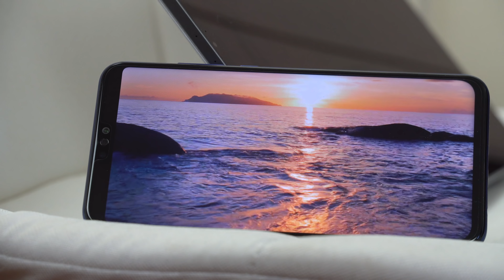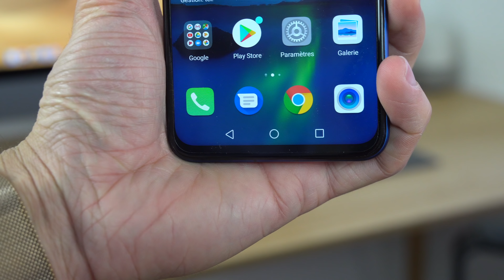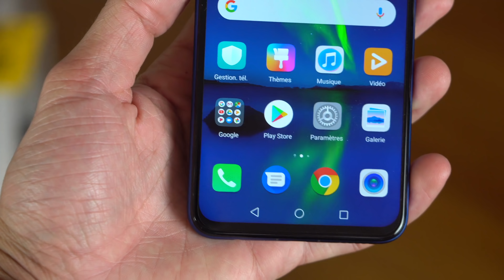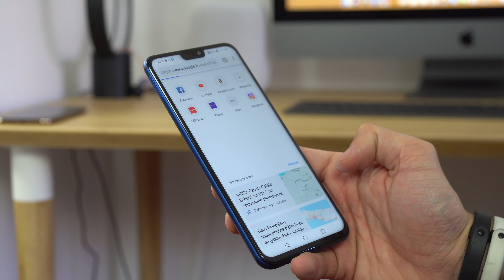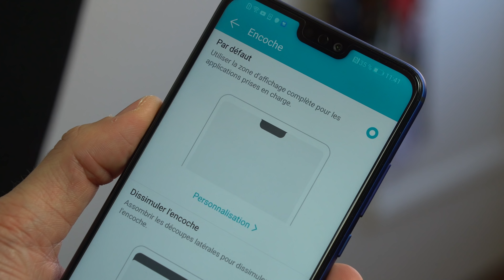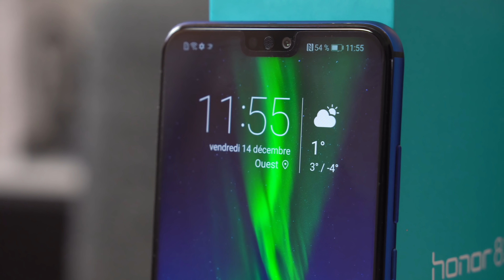Test Honor 8X (2018)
Mon matériel de tous les jours :

Mon iPhone Xs Max
Mon Apple Watch S4
Mon MacBook Pro
Mon iMac Pro
Mes AirPods
Mon Appareil photo
SoftBox light

Acheter le Honor 8x

Vidéo réalisée en partenariat avec Honor.

- Snapchat : TheiCollection - - - - -